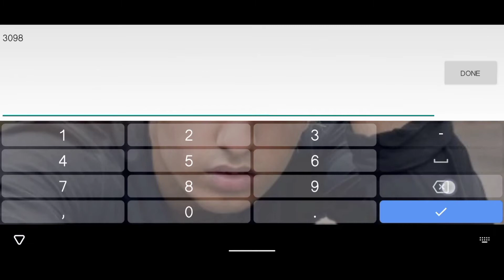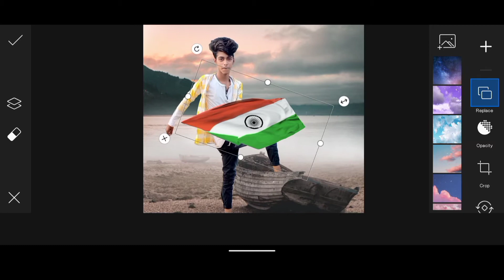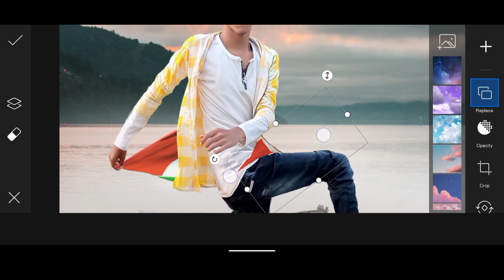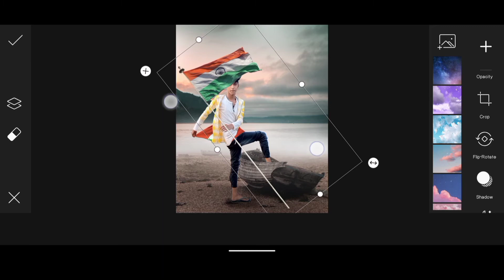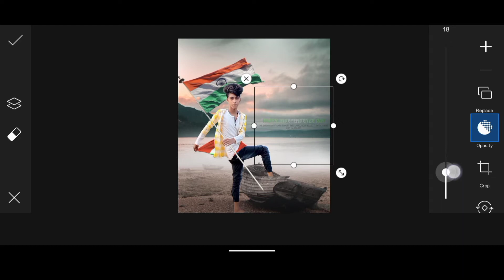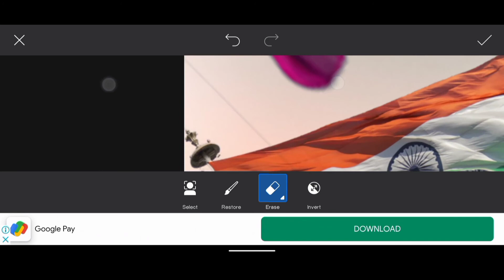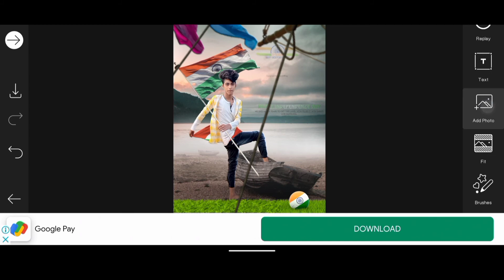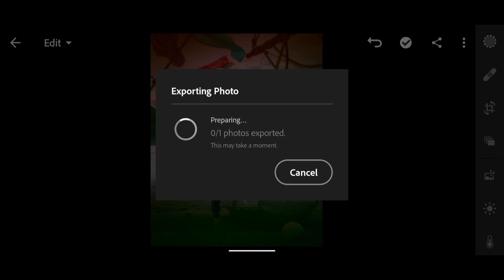15 August Independent Day Special Photo Editing Tutorial In Pictsart - Bikram Editz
15 August Independent Day Special Photo Editing Tutorial In Pictsart - Bikram Editz

🙏 Thanks to all the Creative Artists.
🙏 Also, Huge thanks to the music creators, whose FREE Music I have use in my Video ___________________________________

😊 Video by: Bikram Editz